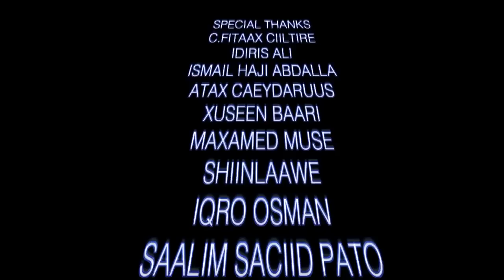MUUQAALKII UGU SHIDNAA QAMAR WADANI HEES CUSUB |NASHAAD| OFFICIAL VIDEO 2018